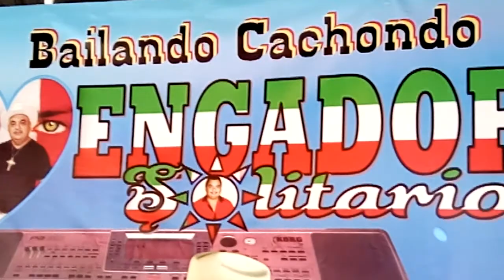LA CUMBIA DE PEPITO EN LOS 15 AÑOS DE IRENE SALINAS